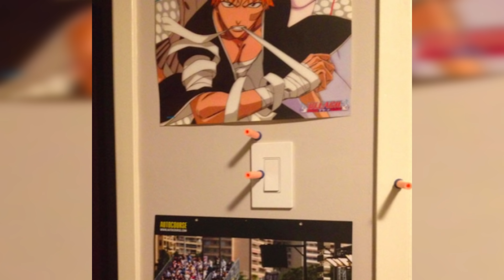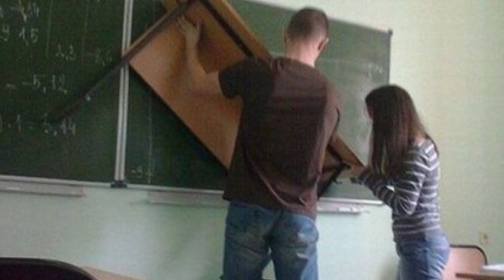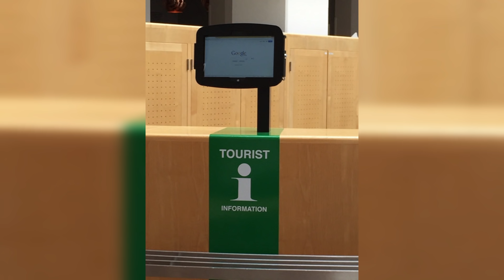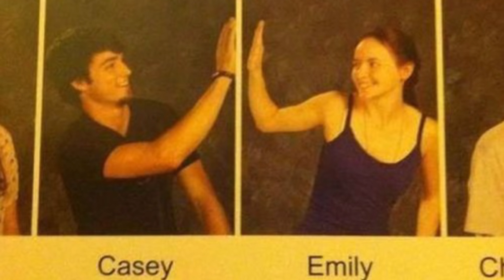60 примеров находчивости в повседневной жизни